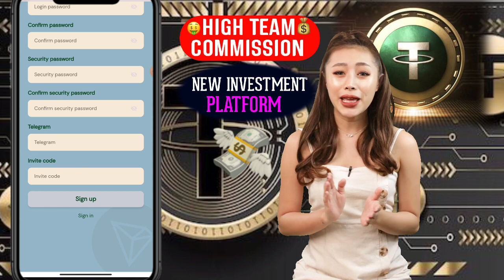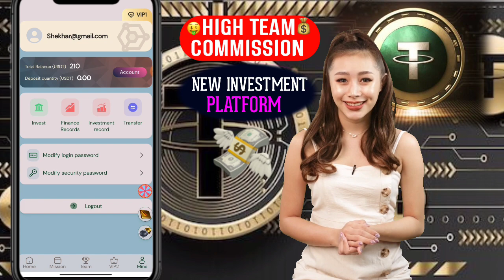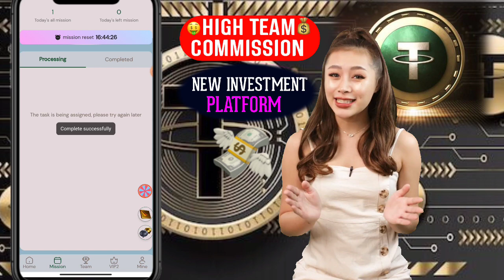USDT MINING SITE 😱 free usdt instant withdraw 💵 usd mining site today 🤑 TODAY USDT MINING SITE 2023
Welcome to Tesla Motors Online Investment Platform
The minimum deposit is 10USDT, register to send 200USDT
Withdrawals are available at any time within 24 hours.
There are many ways to earn USDT on Tesla vehicles:

1. Invite subordinates to recharge to have a chance to come back, and even have a chance to get 999USDT (direct withdrawal). Registered members can get the opportunity to turn the steering wheel.

2. Click on the team, copy the invitation link, register and recharge through the invitation link, and you can receive the bonus
Team commission: ABC discount 10% 3% 1%
A-level members 10%, team recharge 1000 USDT, you get 100 USDT
B-level members 3%, team recharge 1000 USDT, you get 30 USDT
C-level members 1%, team recharge 1000 USDT, you get 10 USDT

3. Recommend more users to join your promotion link, the more commission rewards you get, the commission charged by the recommended users will go directly to your members
Member account, you can withdraw cash directly!

4. Tell your team that the company registration invitation link can be promoted in any social software, as follows: Facebook, Twitter, YouTube, instarma, TikTok, KAO KAO, VK, WhatsApp group, Telegram group, etc.

Time'Stamp 👇👇👇
VIDEO CHAPTERS
00:00 How To Earn Money
01:01 How to register
02:01 How to do deposit
03:01 How Invest work
04:01 How Team earning work
05:01 how to earn more
06:01 How To withdraw your money
07:01 How To refer and earn money

Brand USDT helper
Brand USDT Helper

TOPIC cover 📔 in This video 📸👇👇

Best way how to earn free crypto in 2023 best app free withdraw

Best Usdt Mining Sites 2023 😍 Crypto Earning Apps 💖 Best Usdt Earning Site 🤑 Free Usdt 💸 Usdt Free
New Usdt Investment Platform 😍 Best Usdt Earning Site 🔥 Bitcoin Mining Site 🤑 Crypto Earning App
Best free dollar crypto earning app today $10 🤑usdt free no investment🔥Best Usdt earning App today ✅
Free 🤑 | Free Crypto Earning Site | New Crypto Earning Site | Payment Proof | Bitcoin
free usdt trx earning app in faucet pay 2023 free withdraw
Germany's 🔥
United Kingdom🔥
Italy🔥
France
UKRAINE🔥
RUSSIA🤑
GREECE🤑
best free usdt airdrop app in nigeria
new usdt earning app today free withdraw no investment
Earn money 🤑
New Usdt Earning Site | Usd Mining Site 2023 | Without Investment | Usdt Earning Website 2023
order grabbing app today,order grabbing website,order grabbing app
Free 85$ BTC | Free Bitcoin Mining App |free mining sites With payment proof😱

trx mining
tron mining
tron mining website today 2023

Earn money 🤑 Usdt Daily 🤑💲 with @Brandhelper With Withdraw 🔥 PROOF only share with you trusted money 🤑 earning platform 🤑

Free Usdt 🤑 Crypto